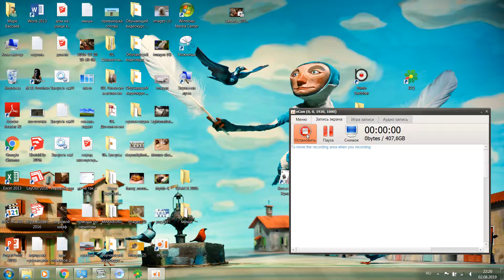Mta Province сдача на права категории B